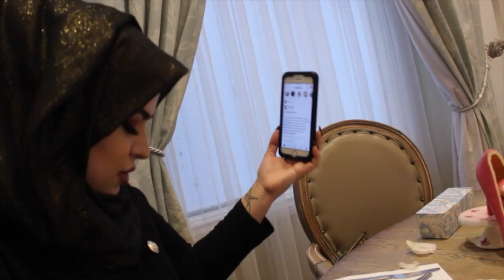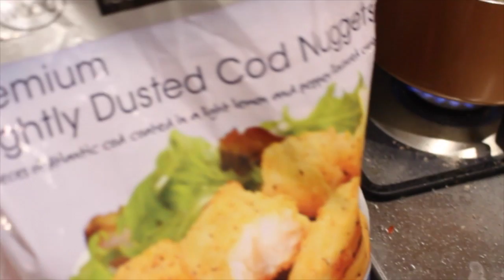My Weekly Vlog 16 - Afternoon Tea & BBC Asian Network!